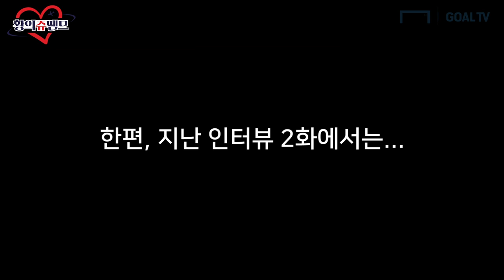황의조 선수의 감차 직접 맞아(?)봤습니다… [황의쥬뗌므]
황의조 선수를 프랑스 보로도에서 만났습니다!
인터뷰 3부작 중 마지막 화
여러분은 황의조 선수에 대해 얼마나 아시나요?

-BGM
김현정 - Like a Dream